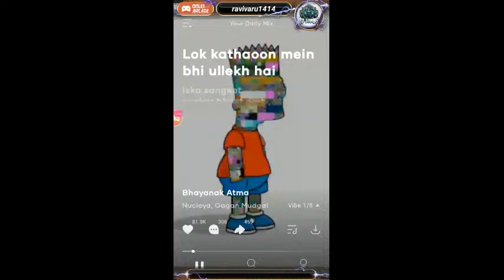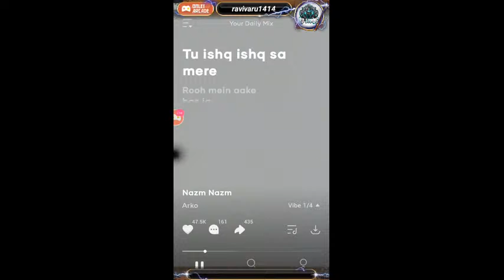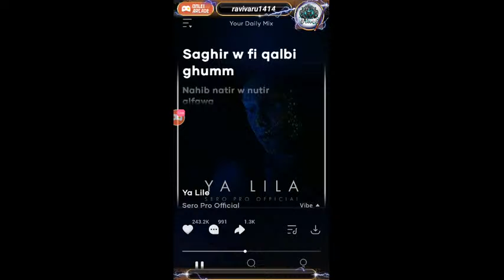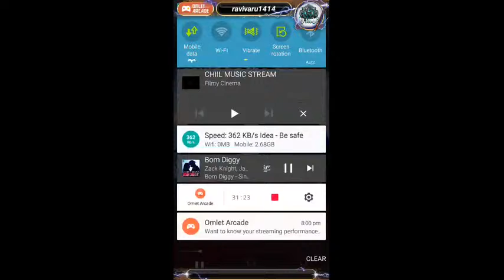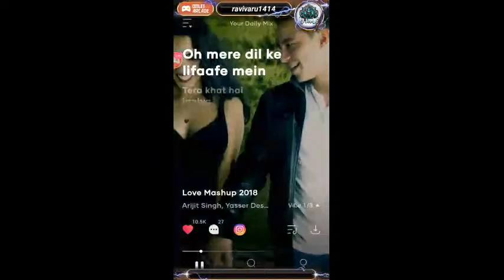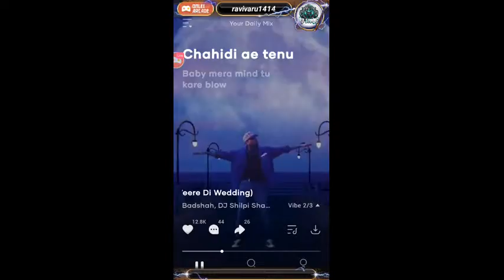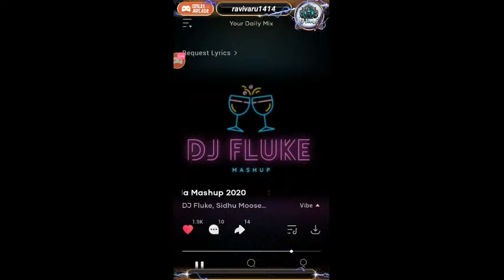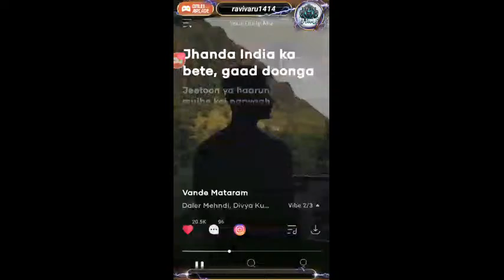CHIIL MUSIC STREAM